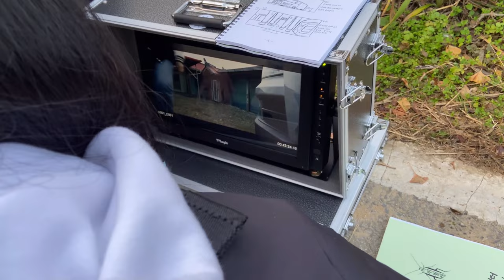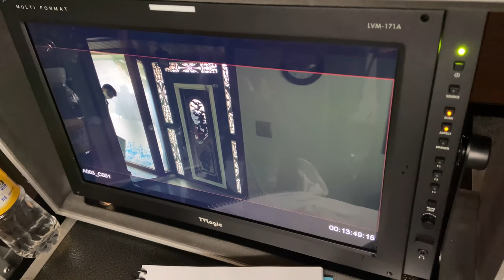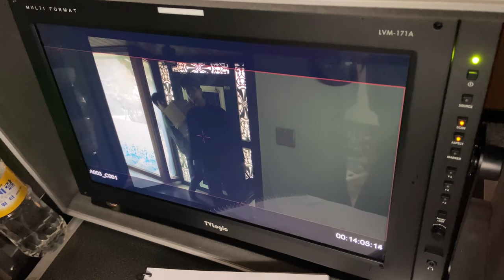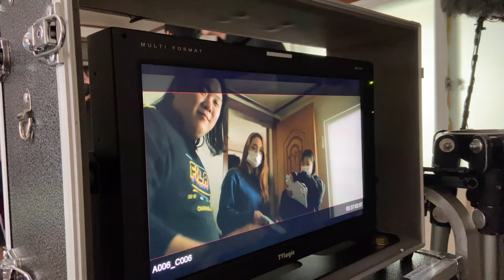단편영화 바퀴벌레 촬영 1회차